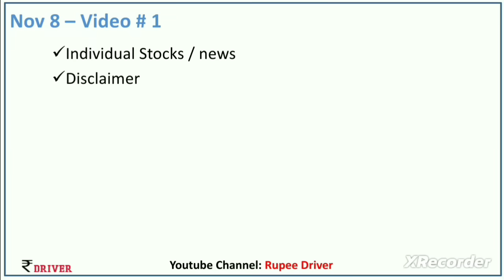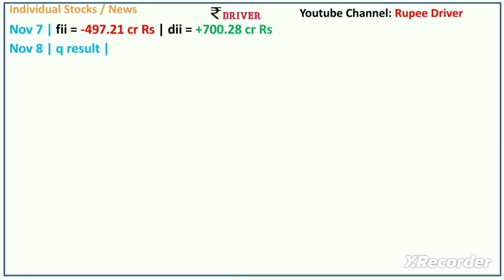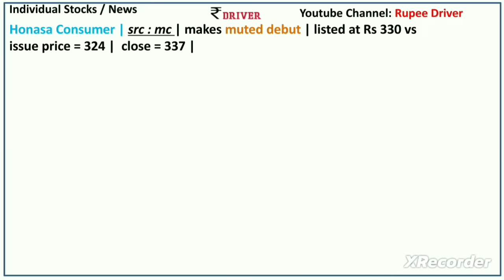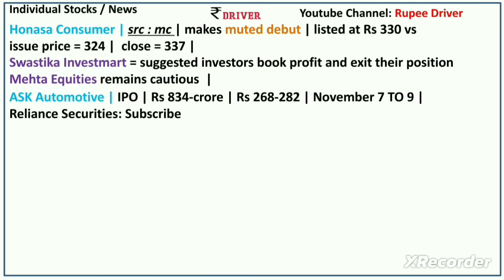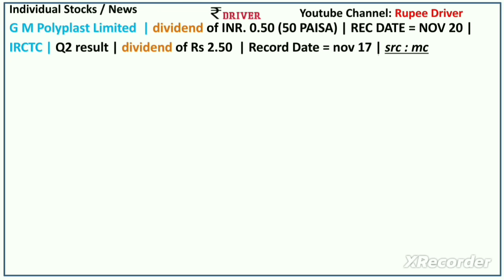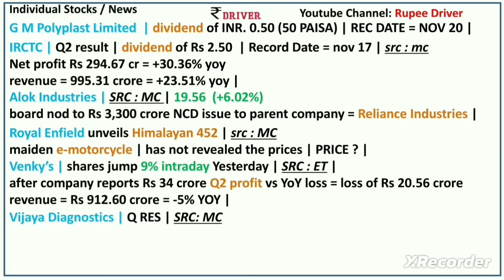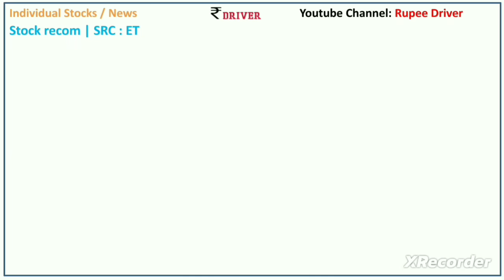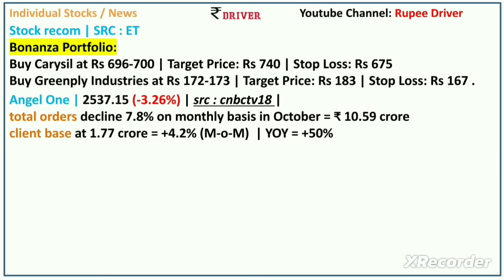Tata Group | Tamil share market news | Airtel | Info Edge | IRCTC | Power Grid | Angel One | SAIL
புது முயற்சி BuyBack ratio calculation | Triveni Engineering MPS Ltd buyback ratio | profit & risks